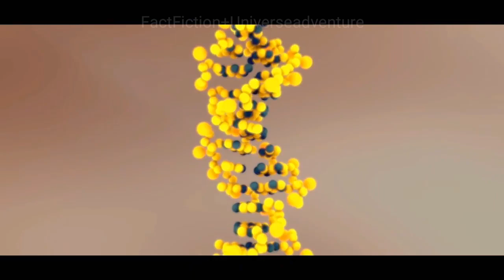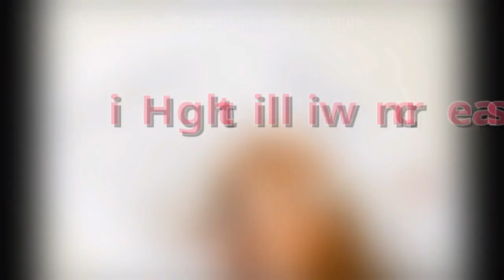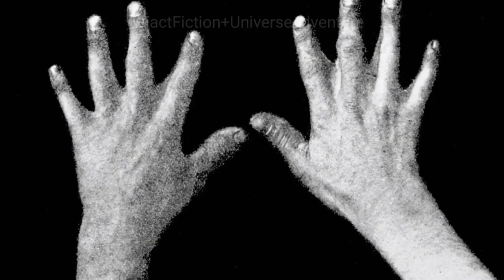इन्सानी शरीर बदल रहा है भविष्य में दिखेगा कुछ इस तरह. 5 Next steps in human evolution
Description-

This is a collaborated video between Fact Fiction and universe adventure.

respected owners